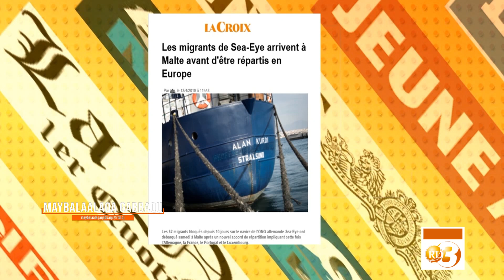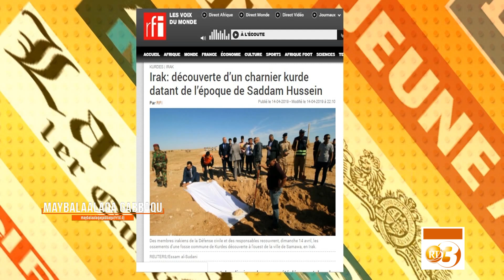RTD : Maybalaalaqa Gabbaqu du 15/04/2019